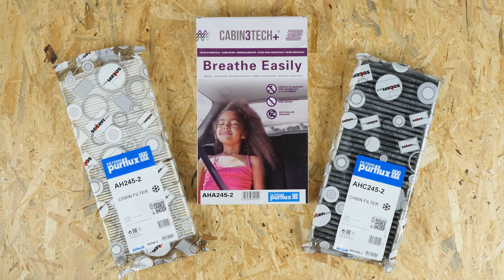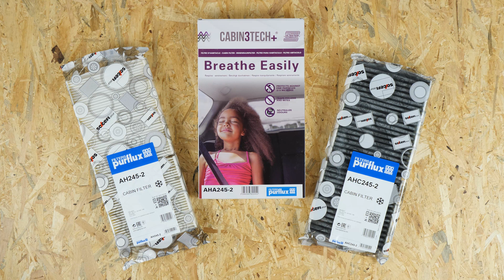Wie Peugeot 2008 1 Innenraumfilter wechseln 👃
🔍 Finde den mit deinem Fahrzeug kompatiblen Innenraumfilter auf der Website der Purflux Group

Innenraumfilter Peugeot 2008 1.

Benötigtes Werkzeug :
-💣🤖🏆Die komplette von UseTool empfohlene Werkzeugkiste zur Reparatur deines: 2008 1

- Flachschraubenzieher

🔝💪 UseTool empfiehlt dir den Wagenheber und die Unterstellböcke um deinen 2008 1 sicher anzuheben 💪🔝

🚗📢💡 RESSOURCEN 💡📢🚗

Der Pollenfilter ist mit Pfeilen versehen, welche die Richtung des Luftstroms anzeigen. Diese Anzeige muss beim Einbauen beachtet werden.

- Der Pollenfilter blockiert die kleinsten Allergene, die zuweilen die Schleimschicht in den Atemwegen oder die Nasenwege durchdringen und somit die Bronchien erreichen können, was Allergien oder Asthmaanfälle auslösen kann.

- Darüber hinaus stoppt der Aktivkohlefilter Partikel und Gerüche. Das Filtersystem ist mit einer zwischen zwei verbeten Faserlagen eingebetteten Aktivkohleschicht versehen. Ein Kombifilter (der sowohl Partikel als auch Gase filtert) kann die Konzentration schädlicher und unangenehmer Gase reduzieren, die Kopfschmerzen und Niesen verursachen können.
Stelle sicher, dass dein Fahrzeug gut ausgerüstet ist, was häufig davon abhängt, ob es über eine Klimaanlage verfügt oder nicht.

- Als Neuerscheinung auf dem Markt können die Filter der neusten Generation neben Pollen und Gerüchen auch sehr feine, oft allergene, Partikel filtern. Trotz etwas höherer Kosten kann sich die Investition in diese Technologie durchaus lohnen!

0:00 Einführung
0:15 Den Filter entfernen
1:18 Den Filter wechseln